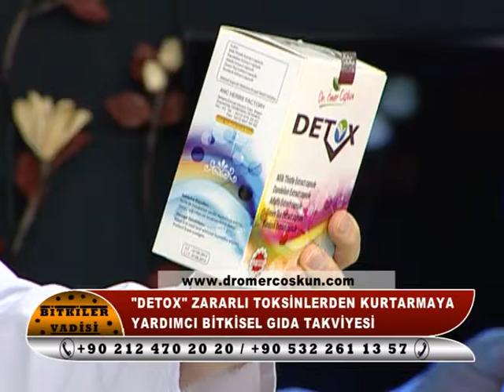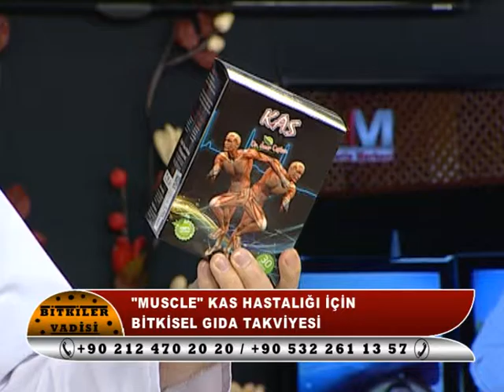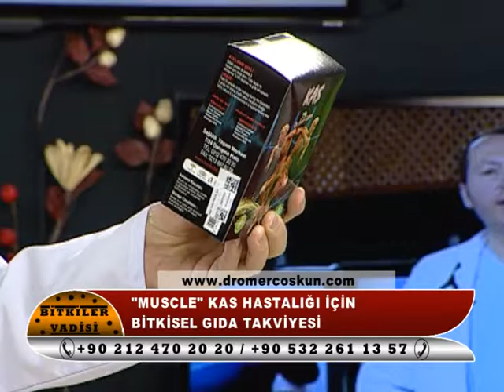BİTKİLER VADİSİ ÜRÜN TANITIM 7